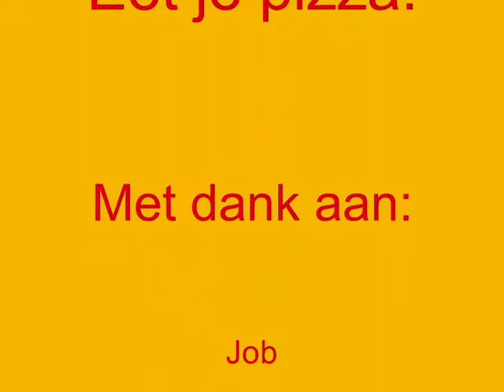Jeroen Verhoeven eet je pizza lego versie!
Een interview met Jeroen Verhoeven